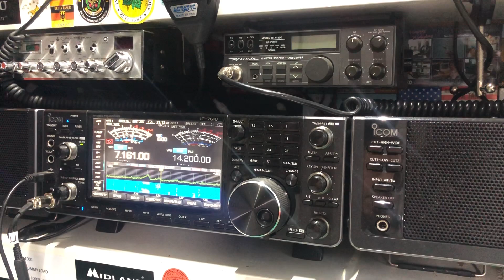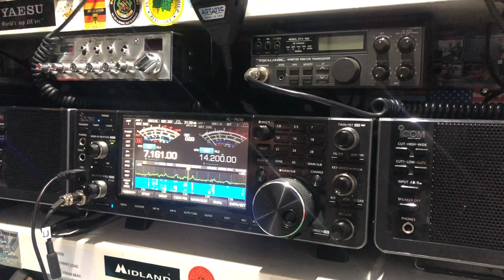40Metres LORD MI7DGO 😁 INCOMPANY